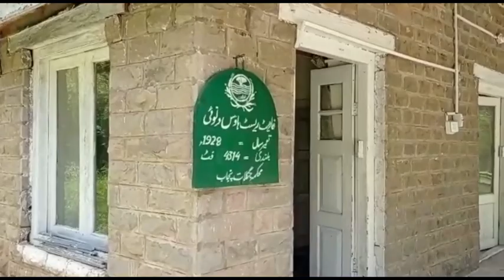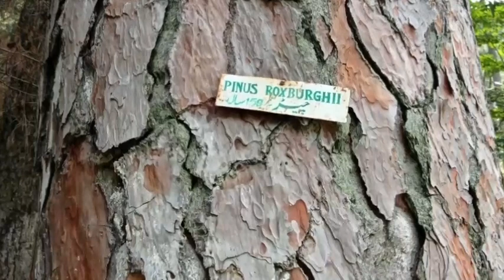Prindla Valley and Balawara Area, Kotli Satian/Most Beautiful Place Prindla Valley Pakistan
Kotli Sattian is a tehsil of Rawalpindi District in the Punjab province of Pakistan. Its name is derived from the mountain town of Kotli and the Satti tribe. This subdivision is geographically a part of the Murree and Kahuta hills.